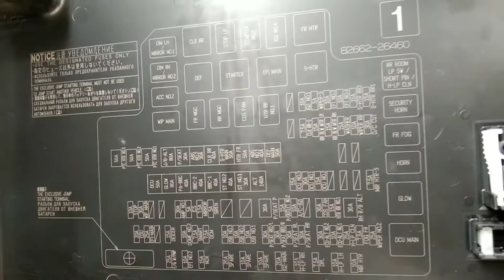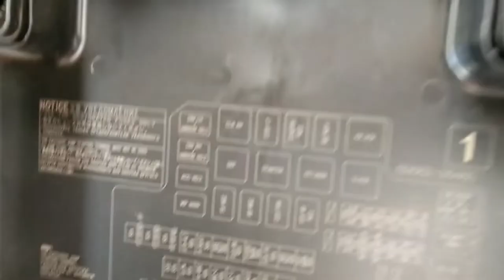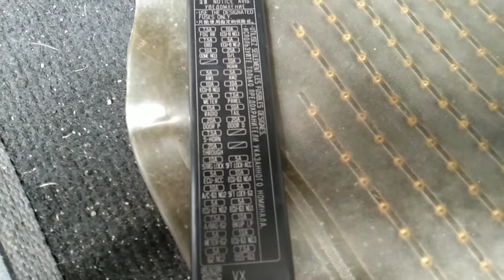2021 TOYOTA HI ACE COMMUTER DE LUXE/LOCATION OF FUSE BOX AND DIAGRAMS